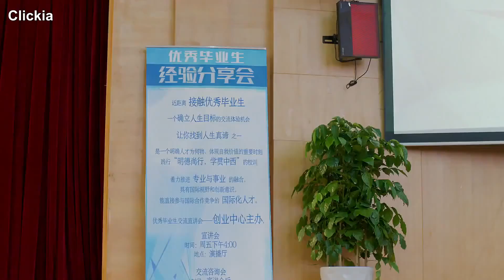Aşkın Halleri | Gergin Anlar | The Endless Love | Chen Ruoxuan, An Yuexi | Clickia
Konusu : Resim konusunda yetenekli bir güzel sanatlar öğrencisi ile gün ışığı gibi parlak bir genç kız arasındaki aşk hikayesi. Gu Ye Bai sanatta bir dahidir, ancak önemli bir yarışma için bir başvuru sunmaya hazırlanırken dünyasının rengini kaybetmesine neden olan psikolojik bir engelle karşılaşır. Lu You Yan hayatına girip hayallerine ulaşmasına yardım edene kadar giderek daha fazla endişelenir . Güzel bir romantizm gelişmek üzereyken, Lu You Yan Paris'e gitme şansı yakalar ve ilişkileri, son sınıf öğrencilerinin öğrenci olarak karşılaştığı gerçek yaşam sorunlarının yanı sıra en büyük engelle karşı karşıya kalır.